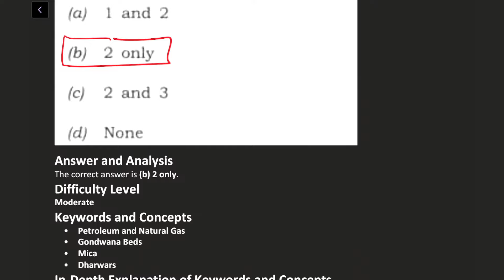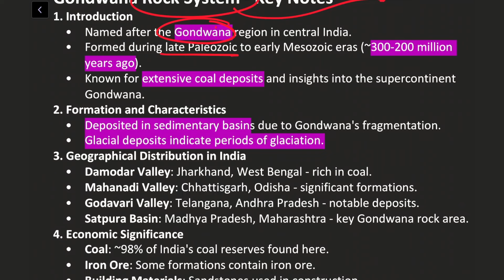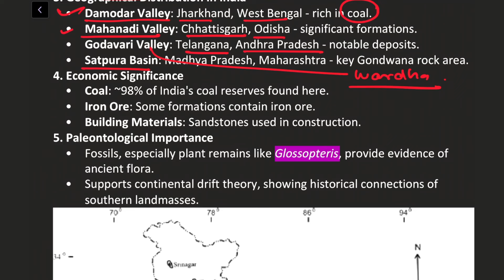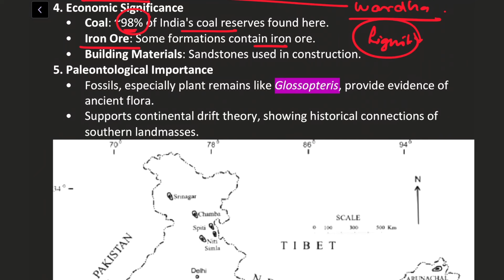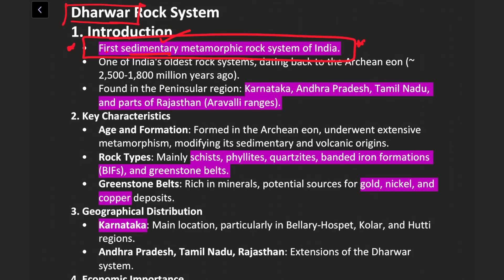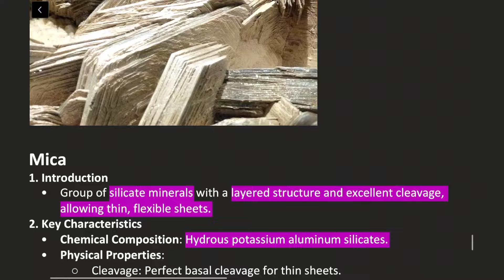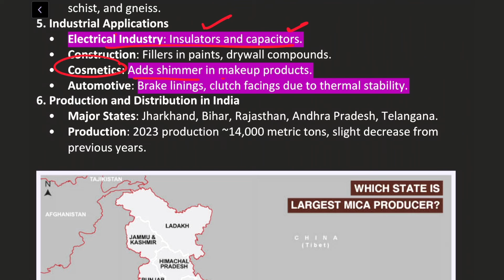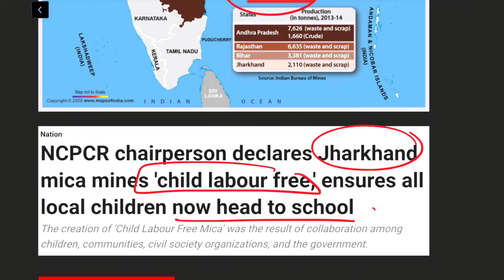UPSC Prelims 2013 Geography and Mapping PYQ | Analysis & Value Addition | UPSC 2025 Preparation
In this video, I analyze a Previous Year Question (PYQ) from the UPSC Prelims 2013 focused on Geography and Mapping. Each option is thoroughly explained with value-added insights to enhance your understanding of geography concepts and mapping techniques. I also discuss the types of questions UPSC might ask in future exams based on recent trends and patterns. This series is crafted to support your UPSC Prelims 2025 preparation by mastering PYQs and identifying potential future questions.